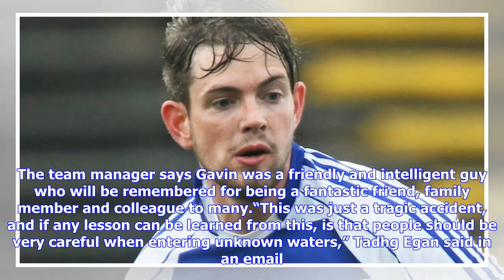Breaking News | Body of Irish Gaelic football player who disappeared last year found in B.C. lake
By The Canadian PressMon., April 30, 2018VANCOUVER — The body of a Gaelic football player from Ireland who disappeared in a British Columbia lake last year has been recovered. The Breaffy Gaelic Athletic Association club posted on its website and social media that it was both a “great relief and a lot of sadness” that the body of David Gavin was found in Kinbasket Lake north of Revelstoke. The Irish Sporting and Social Club Vancouver said on Facebook that water levels were down at the lake allow...